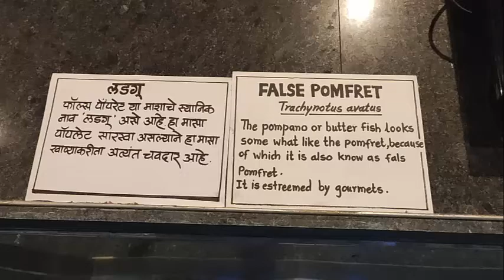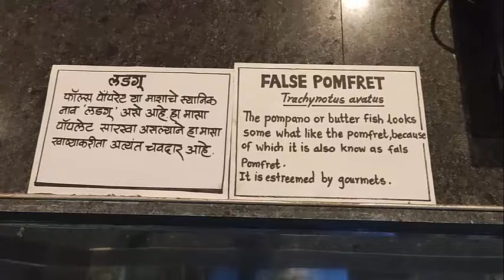False Pomfret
The black pomfret (Parastromateus niger) is a species of carangid native to reefs of the Indian Ocean and the western Pacific Ocean, where it is found at depths from 15 to 105 m (49 to 344 ft), though it is rarely found deeper than 40 m (130 ft). This species grows to 75 cm (30 in) in total length and is very important to local commercial fisheries. This species is the only known member of its genus

Pomfrets are perciform fishes belonging to the family Bramidae. The family currently includes 20 species across 7 genera genera

Distribution

They are found globally in the Atlantic, Indian, and Pacific Oceans, as well as numerous seas including the Norwegian, Mediterranean, and Sea of Japan.[2] Nearly all species can be found in the high seas. However, fishes in the genera Pterycombus and Pteraclis tend to be found off continental shelves. Further, fishes in the genus Eumegistus are hypothesized to be largely benthic and found to occupy deep water shelves.[2]

Given that these fishes are widely distributed, they have acquired numerous common names that unsurprisingly depend on locality. [2] From Mead, 1972[2] :

North America and England: Ray's bream/Ray's sea bream
Bermuda: Pomfret (Goode, 1884)
Denmark and Norway: Havbrasen
Sweden: Hafsbraxen
Germany: Brachsenmakrele
Netherlands: Braam
France: Castagnole
Italy: Castagnola
Spain: Castanola or Joputa
Portugal: Chaputa or Freira
Chile: Hacha or Hachita